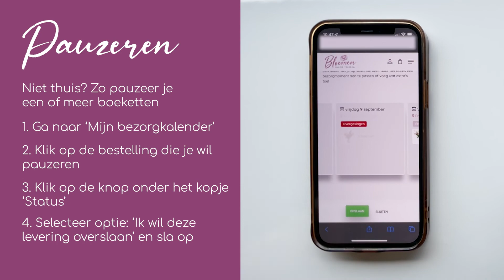Hoe pauzeer je een boeket? - Bloemenvandeteler.nl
Deze tutorial laat zien hoe je boeketten kunt pauzeren in je account van Bloemenvandeteler.nl

Track: Ikson -  Pool [Official]
by TELL YOUR STORY music by ikson™